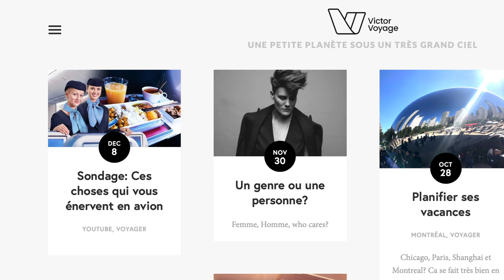10 Choses que les Equipages Détestent à bord | Victor Voyage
He oui, il y a des passagers qui oublient parfois qu'ils sont dans un transport en commun, et que 100, 200 ou 500 autres personnes sont autours.
Je vous raconte les 10 choses qui nous agacent le plus (moi et mes collègues avec qui j'ai volé récemment)